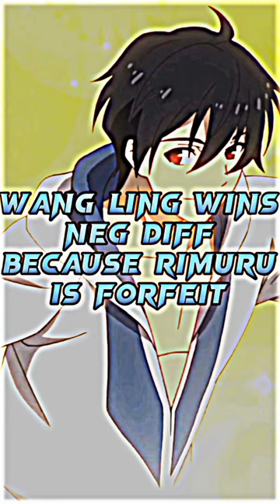Wang Ling vs Rimuru